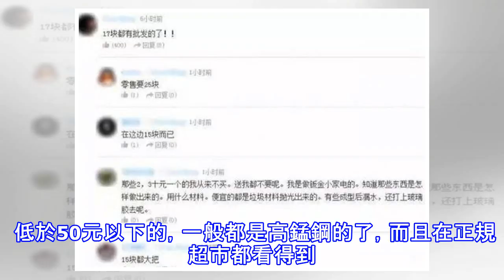請馬上停用這種水壺，後果很嚴重！幾乎人人都在用！（內有視頻）